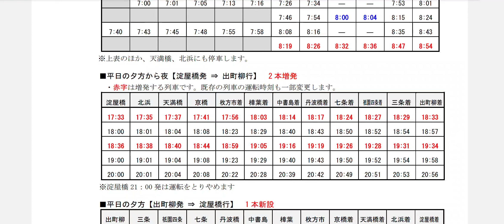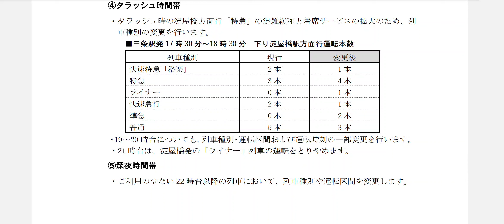京阪電車2023年08月26日(土)からダイヤ改正情報。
2023年08月04日(金)収録

京阪電車2023年08月26日(土)からダイヤ改正が行われます。

詳しくはこちら。【京阪電車のホームページから】